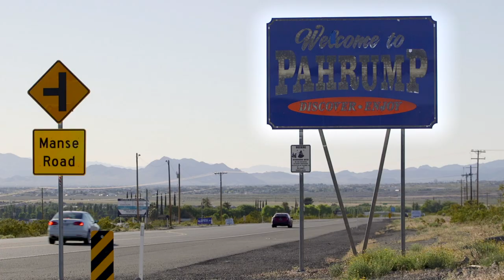We Are Local - Nathan Adelson Hospice Pahrump - Richard Martin, Chaplain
Nathan Adelson Hospice Pahrump has been serving the community for over 15 years. We are proud to call Pahrump, Nevada home. Our local team lives and works in Pahrump and are available 24/7. You are not just a hospice patient with us, you are our neighbor.

The Hospice Learning Center, presented by Nathan Adelson Hospice.